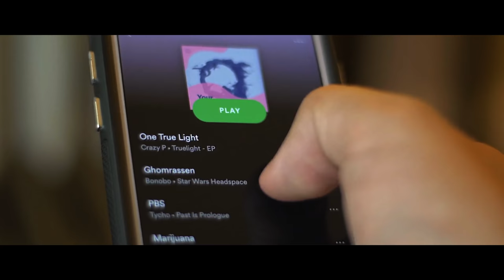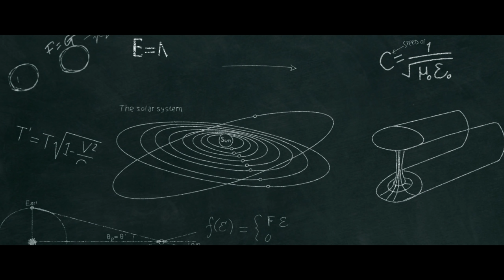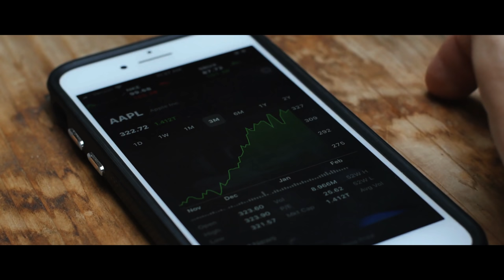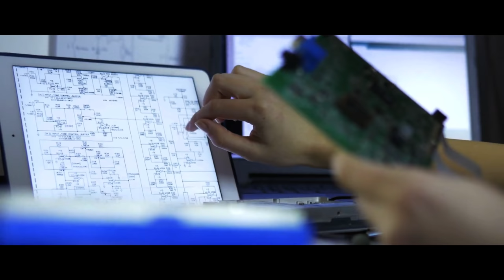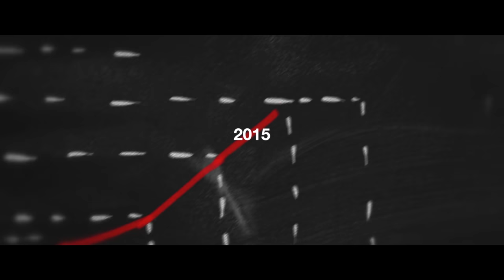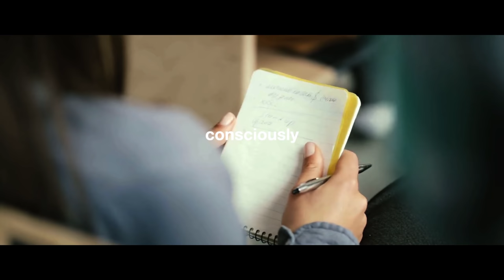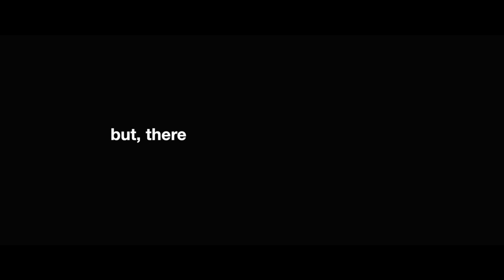The Technological Singularity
The Technological Singularity Explained

The technological singularity is one of the most popular topics in computer science today. The implications of it are immense, and it could change the course of history. Artificial Intelligence is on the rise, and soon enough, we will have Superintelligence. It's not slowing down any time soon. What is the technological singularity? When is it coming? Are robots actually a threat? I have a few ideas.

A Universe from Nothing by Lawrence M. Krauss:

A Brief History of Time by Stephen Hawking:

The Grand Design by Stephen Hawking:

How to Win Friends & Influence People by Dale Carnegie:

Crushing It by Gary Vaynerchuk:

The Intelligent Investor by Benjamin Graham: